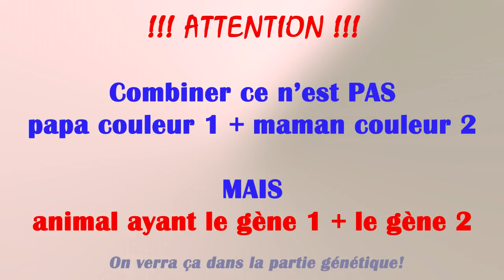Les MUTATIONS du HAMSTER CAMPBELL (variétés- génétique part.2)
Retrouvez toutes les variétés du hamster de Campbell en bas de cette

👉 ACHETEZ NOTRE T-SHIRT 👈

✨ AIDEZ-NOUS! ✨

🖊 PRODUITS LES PLUS MENTIONNÉS 🖊

- Roue Trixie 28cm (Syriens)
- Roue Trixie 20 cm (nains)
- Roue Rodipet Evolution
- Pont en rondins
- Cage Alaska
- Ikea Samla (bin cage) 130L
- Mélange d'herbes JR Farm

 ✅ VIDÉOS IMPORTANTES ✅

⭐ LIENS UTILES ⭐

- Notre page Facebook : melolee.hams
- Notre instagram : melolee_ham
- Notre Snapchat : melolee_hams

🎵 MUSIQUE 🎵